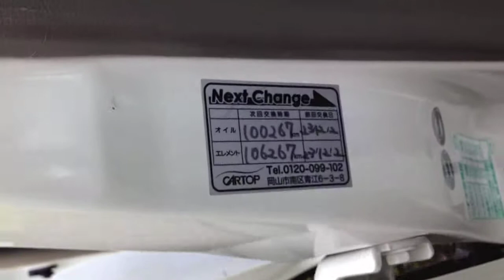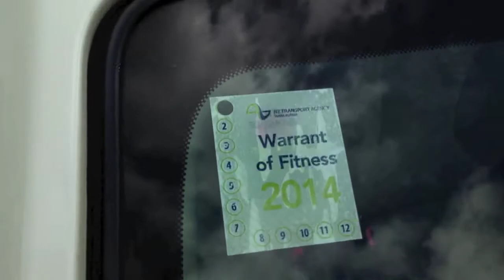Nissan MARCH, 1.2L, AUTO, 2004